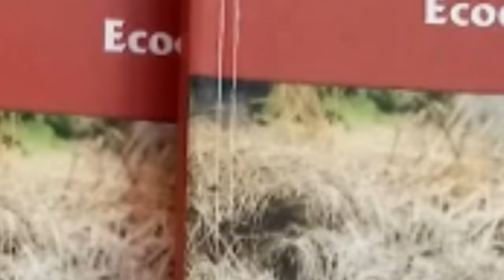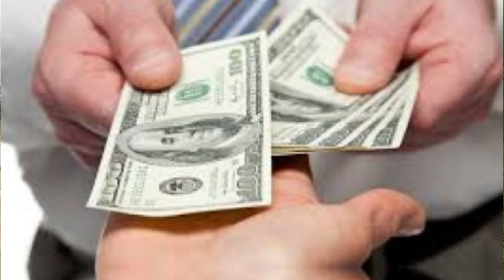Watch This Before Starting a Successful Poultry Farm as a Beginner in Kenya